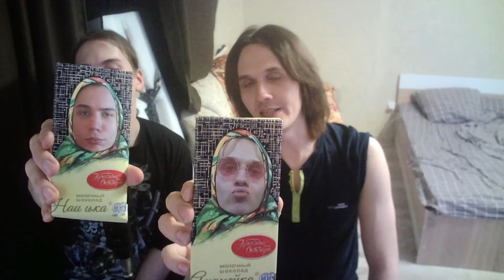Подкаст Ремонта и Ногтя • Rimond feat. Sailik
Опа, а вот и подкаст, который нам было лень делать около полугода.

Здесь вы узнаете ответы на самые распространённые вопросы и плюсом к этому истории про наше прошлое творчество.
А также наши мнения по тем или иным событиям в косплей сообществе.